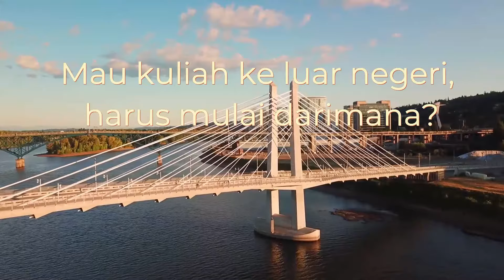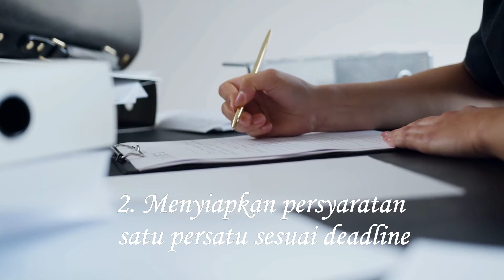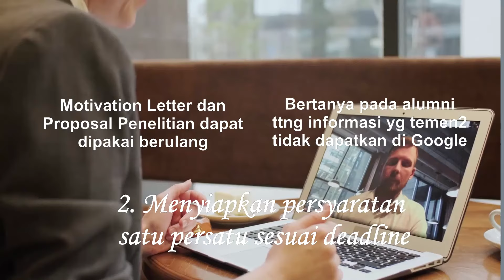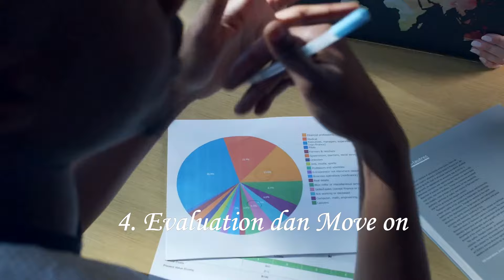[IND] Tips Tahapan Persiapan Kuliah ke Luar Negeri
Halo, berikut tips persiapan kuliah ke luar negeri
0:00 Intro
0:16 List jurusan, universitas, negara dan beasiswa yang mem-provide
1:08 Menyiapkan Persyaratan sesuai Deadline (tips: motivation letter dan proposal penelitian dapat dipakai berulang untuk mendaftar jika jurusan yang dituju sama)
2:13 Kirim dokumen dari jauh jauh hari
3:11 Evaluation dan move on

Templete List jurusan dan univ kuliah ke luar negeri dalam excel:
Bahasa Indonesia. No Subtitle.

Keep shining and grounded :) Semangat Semua!